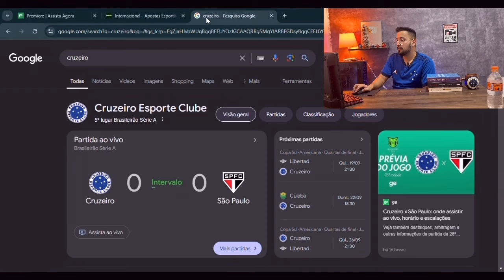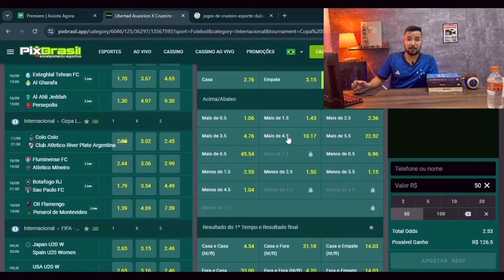AS PRIMEIRAS PALAVRAS DO DINIZ COMO NOVO TÉCNICO DO CRUZEIRO! COMPLETO